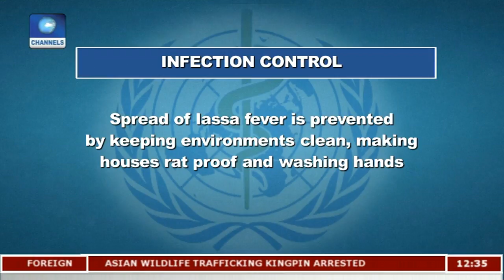Examining Solutions To Ending Lassa Fever Epidemic With Prof Ibekwe Pt.1 |Health Matters